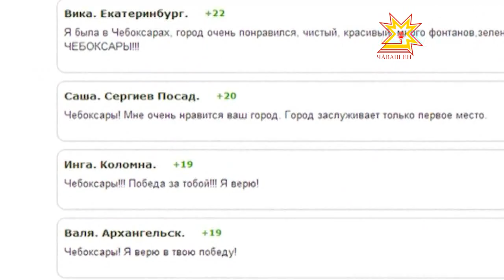Раççей хули — наци суйлавĕ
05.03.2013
Шупашкар Раççейри чи илемлĕ тата халăх пĕлекен хуласен рейтингĕнче халĕ те малти вырăнта. «Раççей хули — наци суйлавĕ» интернет-сасăлав февраль уйăхĕнче пуçланнă. Конкурса кăçалах декабрĕн 30-мĕшĕнче пĕтĕмлетĕç.